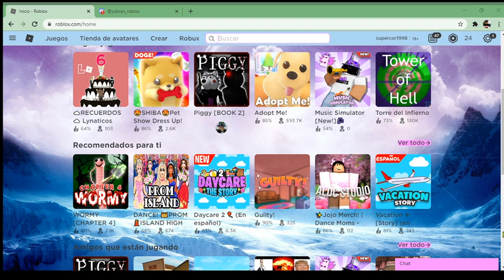La nueva intro del canal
Hola mis Gamercitos! En este nuevo video corto les enseño la nueva intro del canal espero qeu os guste.
↘ ABRIR↙

Mis discord

Enlaces

Mi ropa de roblox